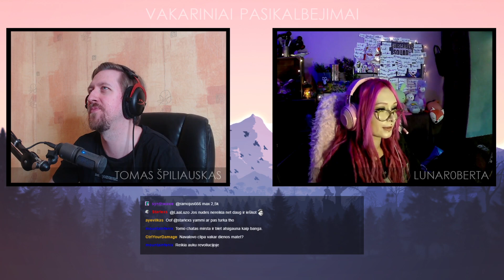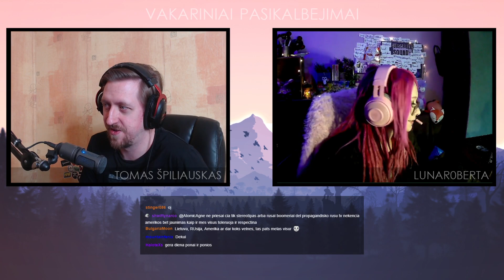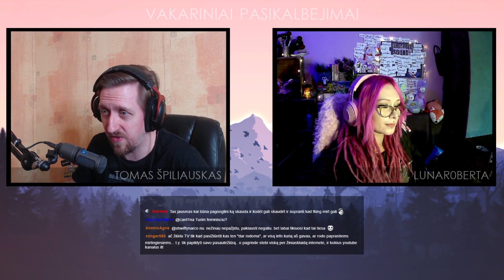Vakariniai Pasikalbėjimai #119 - su lunar0berta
TIMESTAMPS
00:00 - Intro, Bieliauskaites onlyfans.
15:40 - Trump banas is twitter. Parler. Zodzio laisve.
30:00 - Ar daug zmoniu atpazinciau is twitch chato?
37:55 - Parler ikurejas, jo zmona, rysiai su rusija.
42:00 - Enebos kompetencijos stoka. Visiems i ateiti, kad negaistu mano laiko.
54:40 - Debilams reikia pasakyt kad jie debilai.
57:50 - Mokekit gint savo pozicija.
1:03:30 - Vadindamas zmones debilais, tik isigysi daugiau heiteriu ir nieko nepakeisi.
1:11:20 - Navalny situacija. Optimistiskai ziurim i situacijos ateiti ar ne?
1:33:37 - "Ar karalius turi mergina, ar yra bent turejes" Ir kas negerai su tokiu klausimu.
1:38:20 - Apie pagarbos rodyma
1:40:50 - Dulkiu siurblys robotas mergina.
1:42:10 - Apie smurta pries moteris. Bendravima santykiuose.
1:51:10 - League of Legends parodo blogiausias zmoniu savybes. Kaip zmones tvarkosi su emocijom.